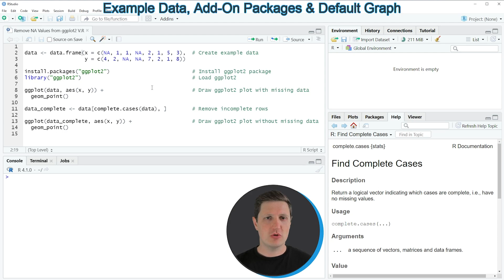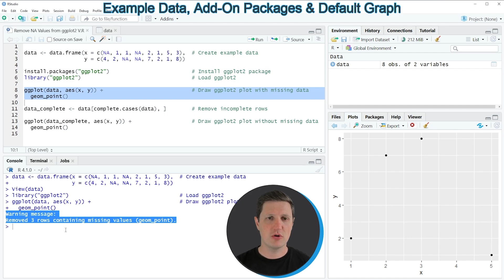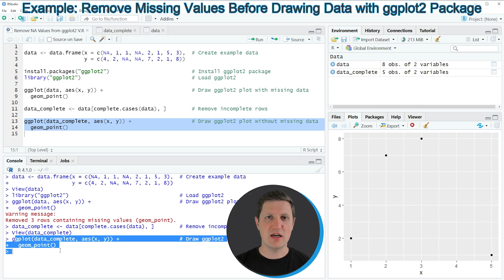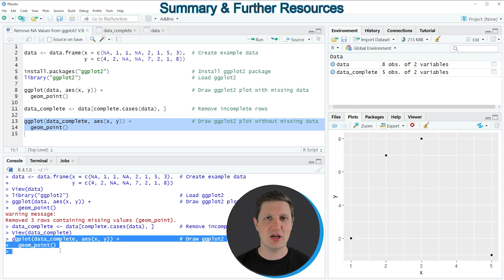Remove NA Values from ggplot2 Plot in R (Example) | Delete Missing Data | complete.cases() Function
How to eliminate NA values from a ggplot2 graphic in the R programming language. More details
R code of this video:

data ‹- data.frame(x = c(NA, 1, 1, NA, 2, 1, 5, 3),  # Create example data
                   y = c(4, 2, NA, NA, 7, 2, 1, 8))

ggplot(data, aes(x, y)) +                            # Draw ggplot2 plot with missing data
  geom_point()

data_complete ‹- data[complete.cases(data), ]        # Remove incomplete rows

ggplot(data_complete, aes(x, y)) +                   # Draw ggplot2 plot without missing data
  geom_point()